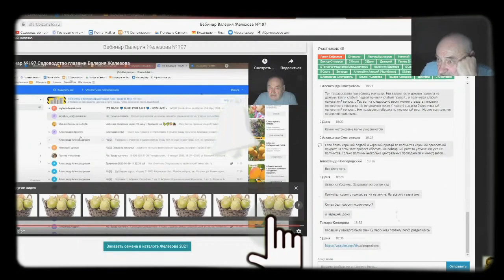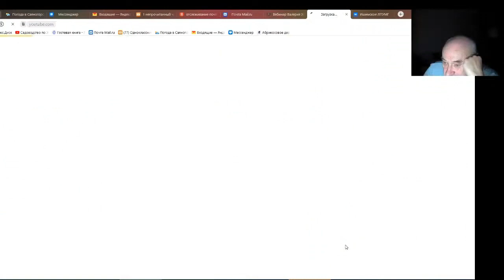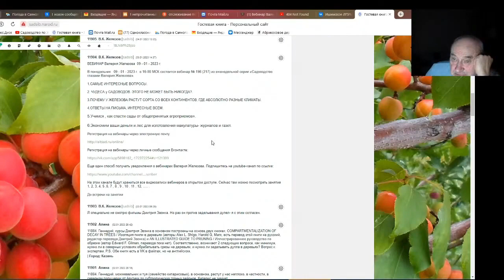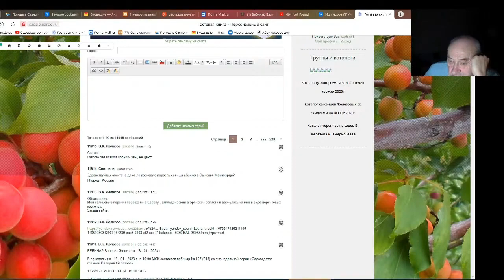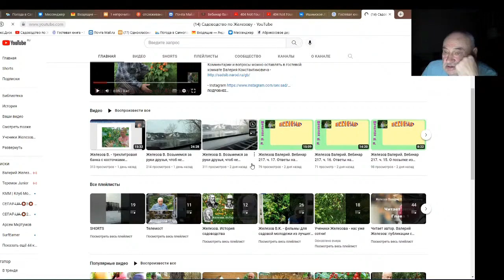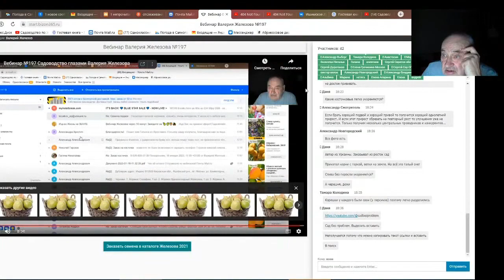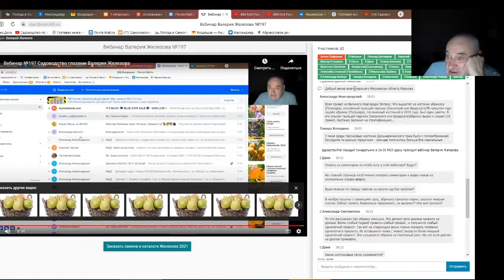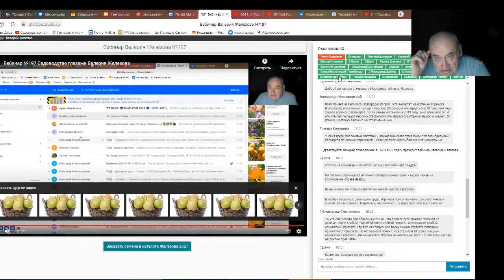Железов Валерий. Вебинар 218. ч. 11. Ответы на вопросы в чате.